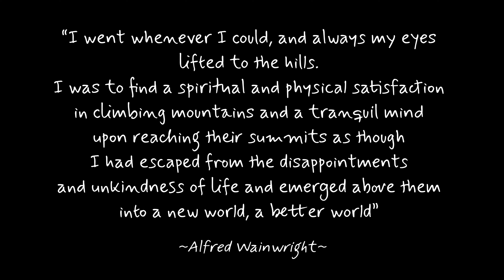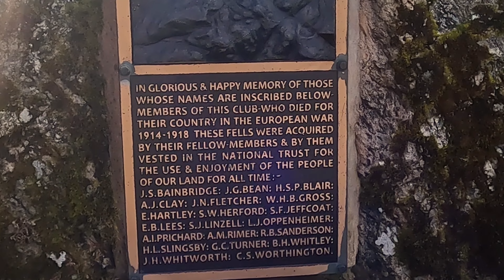Great Gable including Grey Knotts, Brandreth & Green Gable Via Great Hell Gate.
GPX Download Of Route

A slightly different route up Gables Great Hell Gate than the one I took ten years ago, ever since that terrifying day this place has been a nemesis, today was the day for a long over due return.

“What doesn’t kill us, makes us stronger.”

Great Gable is a Mountain in the Lake District, It is named after its appearance as a pyramid from Wasdale, though it is dome-shaped from most other directions. It is one of the most popular of the Lakeland fells, and there are many different routes to the summit. Great Gable is linked by the high pass of Windy Gap to its smaller sister hill, Green Gable, and by the lower pass of Beck Head to its western neighbour, Kirk Fell.

The Western Fells occupy a triangular sector of the Lake District, bordered by the River Cocker to the north east and Wasdale to the south east. Westwards, the hills diminish toward the coastal plain of Cumbria. At the central hub of the high country are Great Gable and its satellites, while two principal ridges fan out on either flank of Ennerdale, the western fells forming a horseshoe around this valley.

Great Gable and its lesser companion Green Gable stand at the head of Ennerdale, with the walkers' pass of Sty Head to their backs. This connects Borrowdale to Wasdale, giving Gable a footing in both valleys. The Borrowdale connection is quite tenuous, but Great Gable is prominent in almost any view up the lake.

The upper section of Great Gable has a roughly square plan, about half a mile on each side, with the faces running in line with the four points of the compass. The fells connecting and subsidiary ridges occupy the corners of the square.

The northern face is formed by Gable Crag, prominent in views from Haystacks and the surrounding fells. This is the longest continuous wall of crag on the fell and reaches up almost to the summit. Scree slopes fall away below to the headwaters of the River Liza, which flows down Ennerdale. There are few crags on the eastern slopes, although these fall steeply to Styhead Tarn, a feeder of the Borrowdale system. About 30 feet (9.1 m) deep, this tarn occupies a scooped hollow, dammed by boulders fallen from the slopes above. It is reputed to contain trout and is a popular location for wild camping.

The southern flank of Great Gable falls 2,300 feet (700 m) direct to Lingmell Beck, one of the main feeders of Wastwater. Right below the summit are the Westmorland Crags, and then a second tier breaks out lower down. These are Kern Knotts, Raven Crag and Great Napes, all footed by great tongues of scree. Finally on the west rough slopes fall below the rocks of White Napes to the narrow valley of Gable Beck, a tributary of Lingmell Beck.

From the north-western corner of the pyramid the connecting ridge to Kirk Fell runs out across the col of Beck Head (2,050 feet (620 m)). There is a small tarn in the depression, and sometimes a second after heavy rain. Both are blind, having no apparent inlet or outflow.

Gable Beck runs south from Beck Head, while an unnamed tributary of the Liza flows northward. The main spine of the Western Fells continues along the north east ridge to Green Gable, dropping to Windy Gap (2,460 feet (750 m)) as it rounds the end of Gable Crag. This ridge is rough and rocky, further worn by the boots of countless walkers. Stone Cove lies on the Ennerdale side while the rough gully of Aaron Slack runs down toward Styhead Tarn. The south-eastern ridge provides the connection to the Southern Fells, across the pass of Sty Head. This is a major crossroads for walkers and climbers, the summit being at around 1,560 feet (480 m). On the opposite slope is Great End in the Scafells. Kern Knotts lies on this south-east ridge, as does the small pool of Dry Tarn. The south-western ridge gives to high level connection, dropping down Gavel Neese in the angle between Lingmell Beck and Gable Beck.